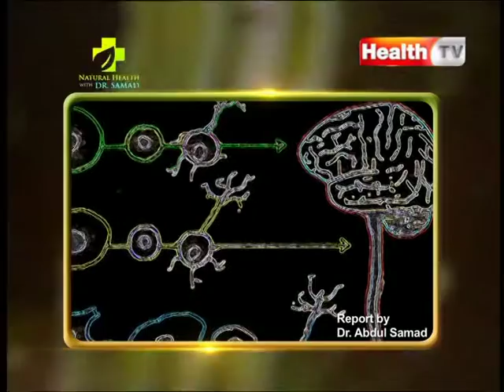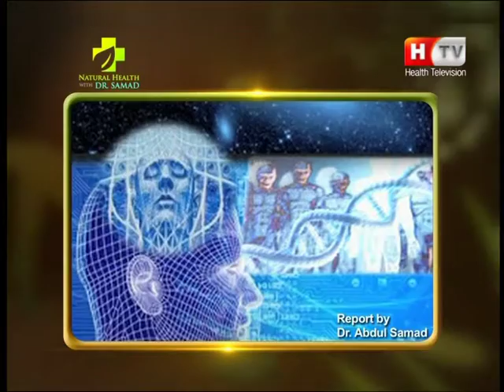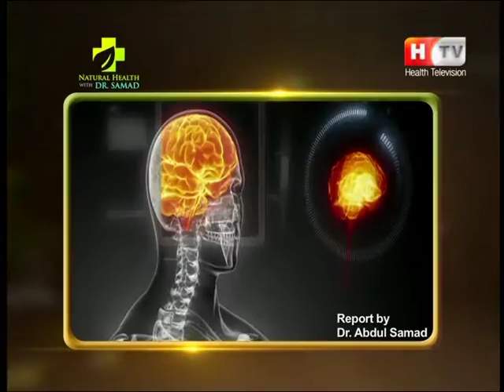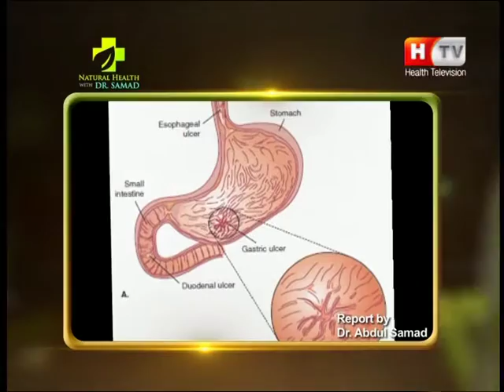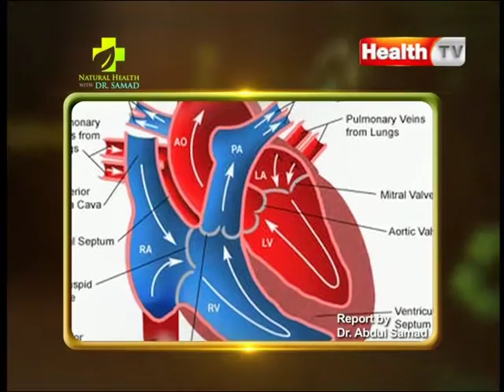What is Meditation - Do Best Meditation with World Most Successful Healing Energy SAMDA (Part 2)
Do Best Meditation with World Most Successful Healing Energy SAMDA
Meditation is about tuning and enhancing your attention, awareness, and power via repetitive practice. Meditation is an effective weapon in this fight: Mental advantages vary from the extended center of attention and readability to decreased emotions of stress and anxiety. But it does not give up there, it even offers bodily improvements, such as decreased blood stress and boosted immunity.
This Course also related to……
Basic Healer Level Course Makes You Deal With:
Read about online Samda, HMF Sessions
Read here Urdu details related to SAMDA, HMF, and PMBL Course
Book You Free Consultations at